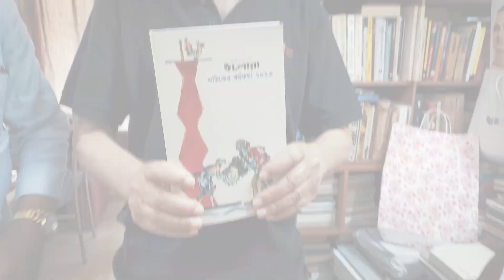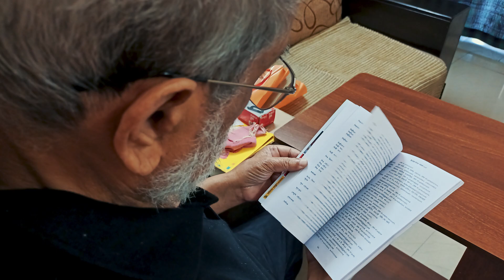Bibhas Chakrabarty published Elora Nataker Barshakatha 2023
Bibhas Chakrabarty published Elora Nataker Barshakatha 2023 on 27th March 2023 in kolkata.Badal Kanjilal planned the prog.